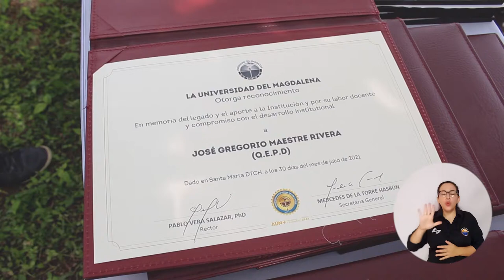UNIMAGDALENA rindió homenaje póstumo a los docentes fallecidos durante la pandemia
En la zona del lago del campus, la Universidad del Magdalena ofreció una eucaristía para honrar la memoria de 13 docentes fallecidos durante la pandemia de Covid-19. El homenaje póstumo se realizó en el marco del reconocimiento que anualmente hace la Alma Mater a los maestros. Fue un acto espiritual y solemne al que asistieron directivos y familiares de los profesores que dejaron una huella eterna en esta Casa de Estudios Superiores.